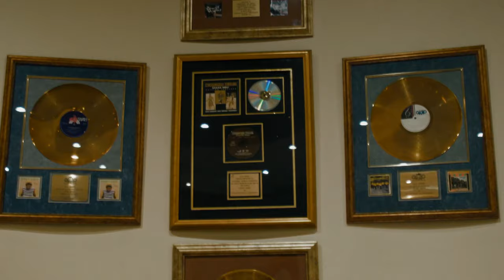The legacy of groove - Kalawa Jazmee Story | S1 Ep1 | 1 Magic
Trace the transformative journey of South Africa's nightlife with Kalawa Jazmee Story.

Watch Kalawa Jazmee Story, weekdays at 14:30 on 1Magic (DStv Channel 103).